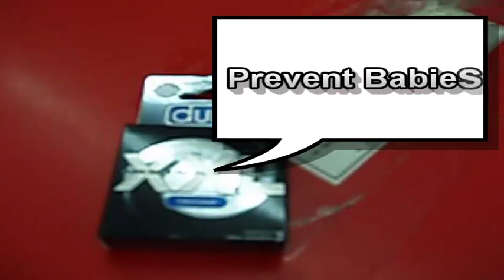Sexual Intercourse Awareness Education *VIEWER DESCRETION IS ADVISED*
This is merely 3 guys 2 guitars a camera and an unsuspecting lady at Fast N Friendly Central (RIP) at the wee hour of 2 or 3am. This is purely educational and is about to be sent to schools world wide in the aid of Sexual Intercourse Awareness Education! Mind you this was created several years back and was just reques...ted by a friend to post... so i took the liberty of editing and throwing it all together to make a final production. AGAIN VIEWER DESCRETION IS ADVISED!!!

Lyrics:
Intercourse, Intercourse, I love sexual Intercourse.
(Dont be a fool wrap your tool)
Dont forget to use a condem or you will be really sorry.
Intercourse, Intercourse, I love f***ing Intercourse.